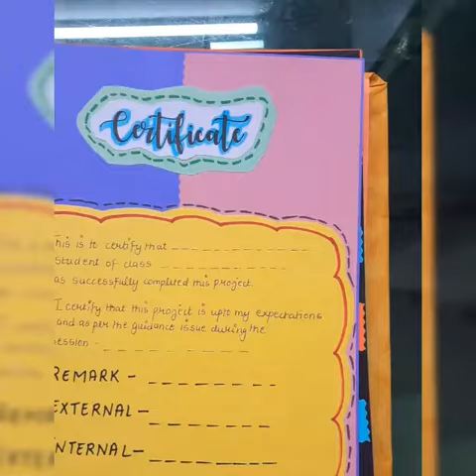Topic: Gst and its Impact on Gdp ECONOMICS PROJECT FILE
HAND WRITTEN & DIGITAL PROJECTS AVAILABLE ON THE SPOT WITH LATEST, ACCURATE & PERFECT DATA FOR ALL SUBJECTS & CLASSES.

👉 Super Specialist in Making Project Files for Class XII.   @Both Digital & Hand Written

Only company in India, providing so much variety for each and every subject ...

✓ Ppts
✓ Digital Projects
✓ Digital Videos
✓ PDFs
✓ E-Posters
✓ E-Newspapers
✓ E-Brochures
✓ Reflection Sheets
✓ Word Documents

459 Rating & Reviews
Rated 4.9/5.

WHY US :
👉💯 Punctual for quality, quantity n time.
     ( Always fulfil all our commitments surely )
👉Reasonable Prices in Perfect Quality Work Provider.
👉We Are India's No1 With Over 2 Lakh Satisfied Clients.

OUR CENTRES :
NORTH DELHI👇
1️⃣🇮🇳A2/121 B ,Keshav Puram ,New Delhi-35.

2️⃣🇮🇳127 , 1st Floor , Harsh Vihar, Pitampura , New Delhi-34.

WEST DELHI 👇
3️⃣🇮🇳UG 16, Vishwa Sadan Building ,Janakpuri District Centre ,New Delhi-58.